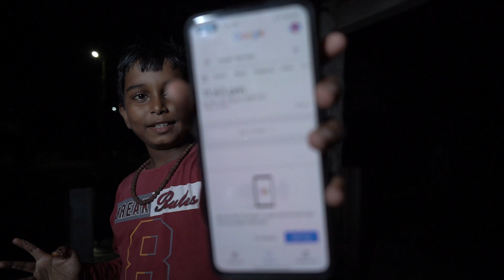श्मशान घाट में मनाया छोटू का बर्थडे Chotu's birthday celebrated at the crematorium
श्मशान घाट में मनाया छोटू का बर्थडे Chotu's birthday celebrated at the crematorium रियल भूतों ने किया केक को गायब

Important Notice
This channel only reaches you and the stories that happen in real life. Our aim is not to hurt any
caste, religion or community. Weak hearted videos are not seen and children are away and you can
All the viewers watching this video please don't try to do it yourself. If you take the risk yourself
it can be dangerous and life threatening event, so let's
go today again in the city of ghosts and see RAATON KA RAHASYA